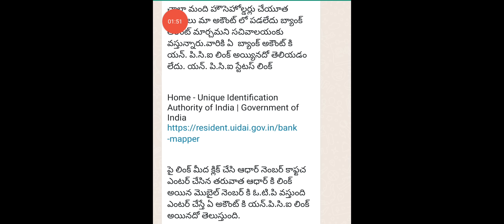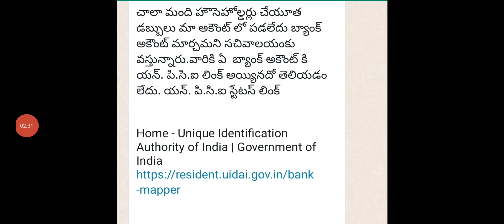ఏపీ చేయూత 18750 ఇంకా రానివారికి ఈరోజు డబ్బులు విడుదల|ap ysr cheyutha payment status|cheyutha 2022